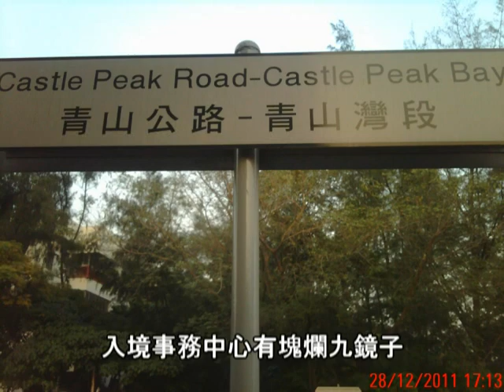[醜聞]入境事務中心用10蚊塊爛鏡監視市民 -與時並進??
刁民聽說入境處的口號:[與時並進五十載],也注意到入境處網頁提到入境事務中心整座已安裝閉路電視監察系統，又話中心的外觀設計現代化，但是,在2011年12月28日刁民戇鳩鳩參觀青山灣入境事務中心的大門,竟然看見一塊爛鳩塑膠鏡,是在街邊賣10蚊一塊的爛鳩鏡,鏡放在一舊爛石頭上,用報紙包住,石頭下面竟然佈滿白色漆油,非常肉九酸,毫不與時並進,也不現代化,與其網頁吹的內容大相逕庭, 保安員是通過爛鳩鏡,鬼鬼鼠鼠監視市民, 根本無裝閉路電視,很不專業,笑死外國人,入境處的口號應該改為:[時光倒流五十載],該處大門外有多處石頭鬆脫剝落,割腳,無王管, Institute缺少了I字,無人理,懷疑屬於豆腐渣工程.
刁民已向入境事務處及 1823 投訴,但不獲受理.